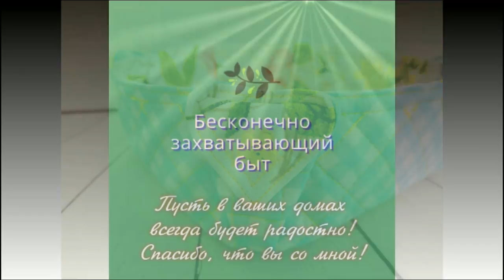Нежно🤗 Просто👌 Сшила хлебницу своими руками Это ВОСТОРГ!!!💥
Сшить хлебницу своими руками - очень просто! Хлебница в моем видео именно для подачи хлеба на стол. Домашнего, ароматного и свежего хлеба в красивой, нежной и уютной тарелочке-хлебнице!

Буду рада вашим оценкам, комментариям и лайкам!
Всем самых уютных домов!